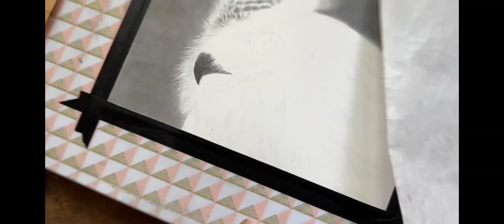Owl Portrait Pencil Sketch